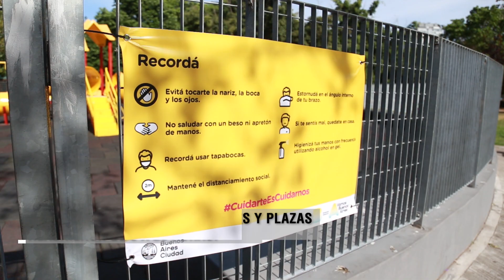Así reabrieron los patios de juegos y playones deportivos de las plazas y parques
Se reforzó la limpieza y desinfección de los juegos, en 85 patios hay guardaparques con productos sanitizantes para aplicar en las manos de los chicos y padres antes de que ingresen a jugar, se deberá cumplir con el distanciamiento social y el uso de tapabocas.